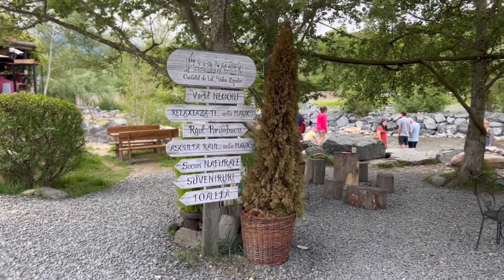Valea Zânelor și Povestea Calendarului | Vlog de călătorie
In acest vlog de călătorie va luam cu noi in doua locuri absolut superbe, de asemenea împărtășesc cu voi lucruri importante despre acestea.